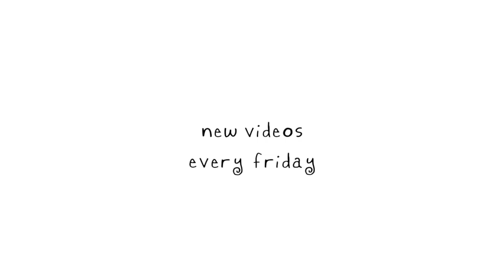Jablinski Games: THE MOVIE Unofficial Trailer